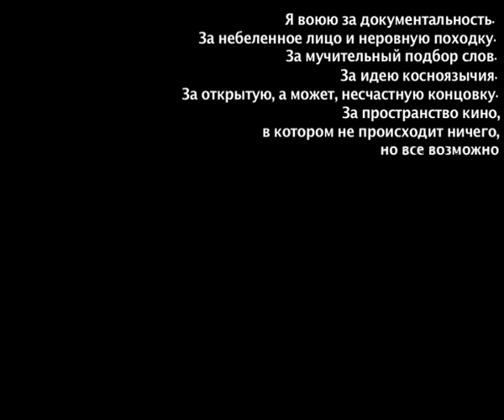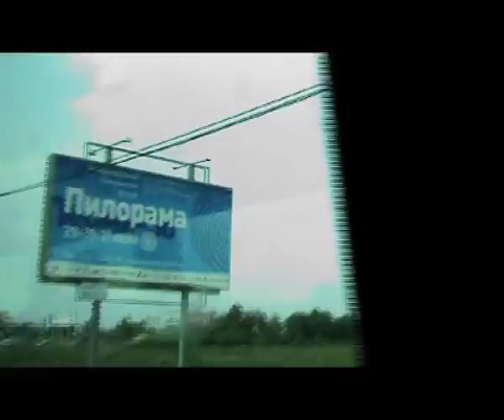STAR TREK BARTO / СТАРТРЕК БАРТО: 1й сезон, 1я серия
Действие многосерийного документального кинофильма "STAR TREK по-русский, или звёздный путь В НИКУДА" начинается с событий конца июля 2011 года и уходит в год 2010, когда группу БАРТО пытались судить за экстремизм, пока она записывала свой третий студийный альбом "Ум, Совесть и Честь" и каталась в его поддержку по бескрайним просторам Родины.